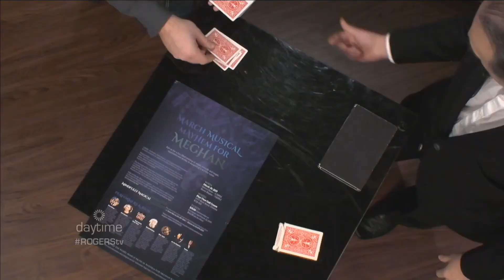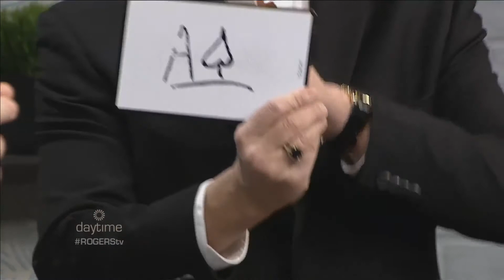“Robaire” the Mentalist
“Robaire” from State of Mind Entertainment shows us his skills and shares details about an upcoming fundraiser.